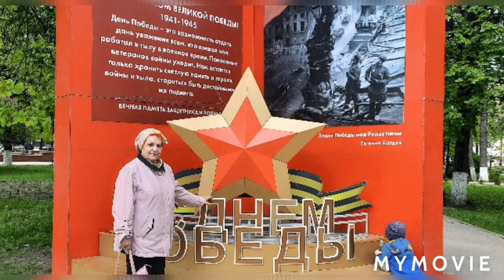гуляем с Мамой по Калуге 🇷🇺маленькие радости 💞🌍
гуляем с Мамой по Калуге 🇷🇺,
Красавцева Ольга,
Olga Krasavtseva